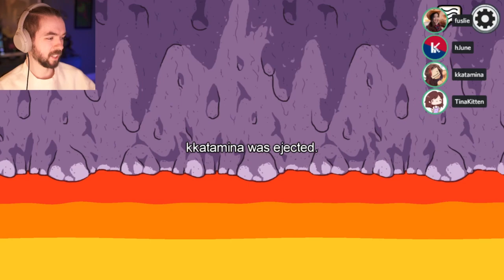jacksepticeye plays among us /w hjune,valkyrae,corpse,etc. | April 13,2021